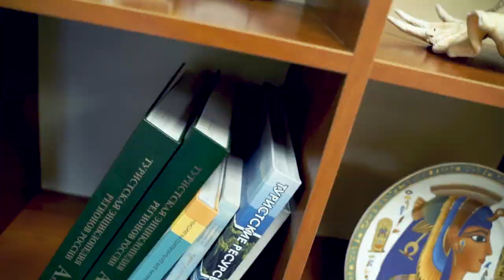Елена Красулина: как пережить кризисы и не бросить путешествовать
Туристический бизнес - та сфера, которая сильнее всего пострадала от пандемии коронавируса. Границы закрыты, внутренние перелеты тоже резко сократились. В этом выпуске своим опытом ведения бизнеса в непростых условиях поделилась Елена Красулина, директором турагентства «Пятница», вице-президентом Алтайской региональной ассоциации туризма «Арат».